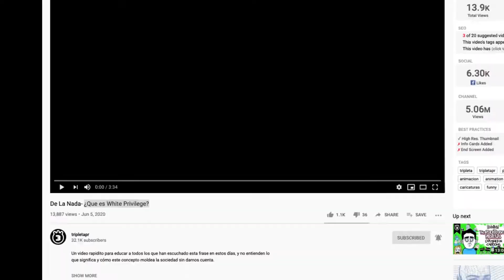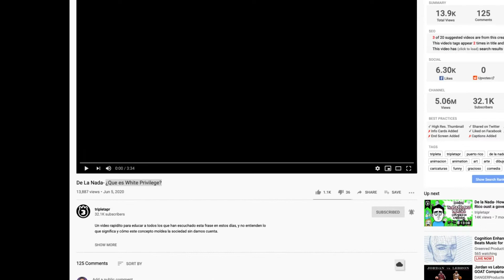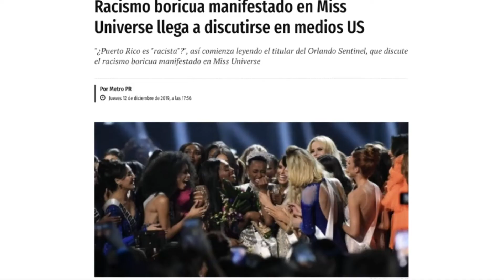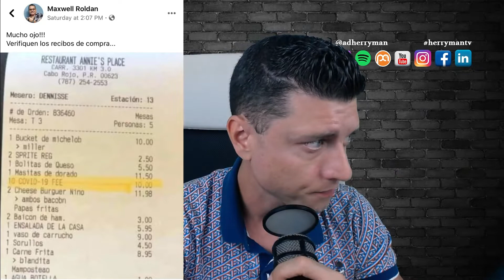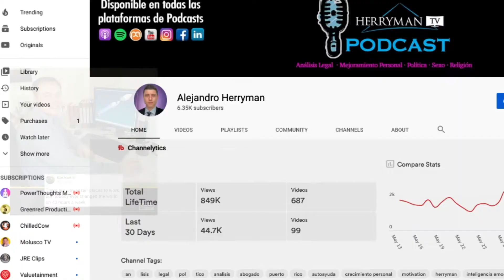🚨🚨 Nueva Orden Ejecutiva de la gobernadora | ¿QUÉ ES EL PRIVILEGIO DE BLANCO?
ALGUNOS DE LOS TEMAS A DISCUTIR:
Qué es “White Privilege” según TRIPLETAPR.
Junta del CRIM evalúa demandar al gobierno central.
El presidente de la CEE defiende gasto de $24,000 para el manejo de su cuenta de Twitter
Puerto Rico abre la economía con gimnasios, conciertos y playas.
Siguen aumentando las contaminaciones.
Familia de Juana Díaz comparte cómo venció al coronavirus
Hoy se cumplen 4 años del ataque en el Club Pulse en Orlando.
Nueva Orden Ejecutiva de la gobernadora Wanda Vázquez y sus consecuencias.
PENSAMIENTO POSITIVO: “Quítate estas 3 anclas”.

Aprenderás a enfocarte en tus talentos y descubrirás tu PROPÓSITO de vida.